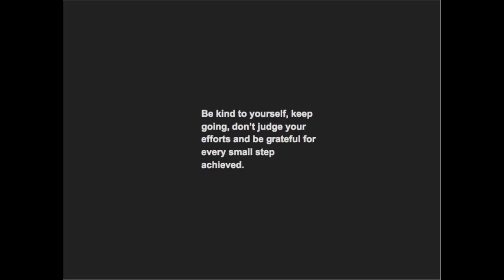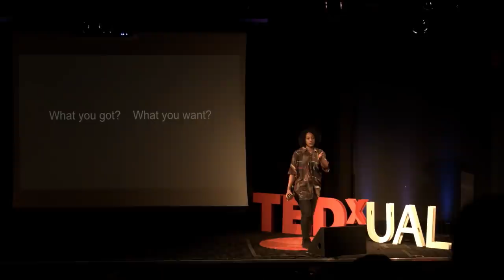Use What You Got, To Get What You Want - Kemah Bob @ TEDxUAL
Comedian and mental health advocate, Kemah Bob, delivered a talk at TEDxUniversity of the Arts London on April 28th, 2018.